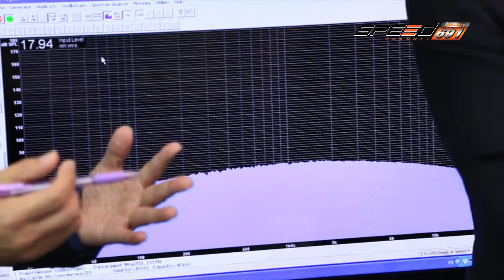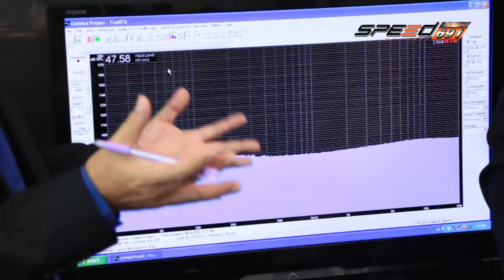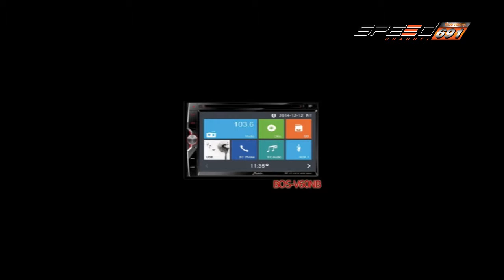Talk of the Sound 16 พ.ค. 59 (1/4)